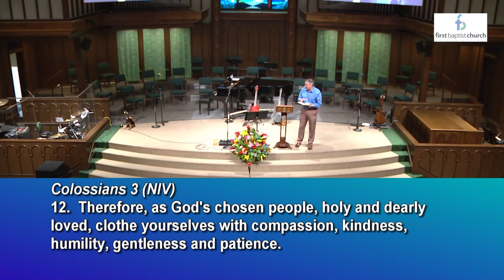02 20 22 Modern Worship FBC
Dr. Brian Hill, "Living the Difference:  People Ruled by Peace", Prayer Time, Modern Worship Praise Band (11:15 Service).